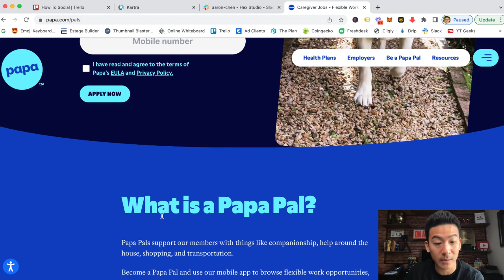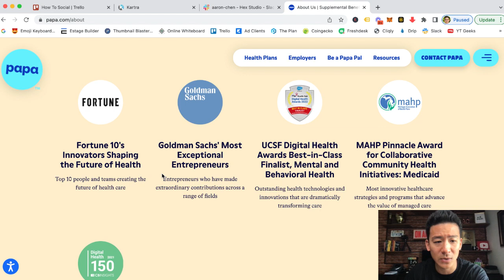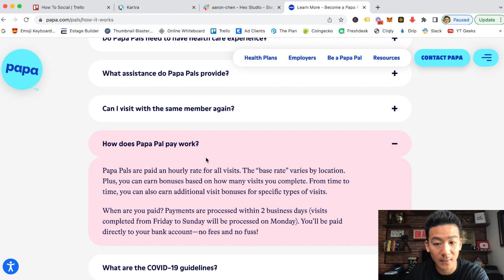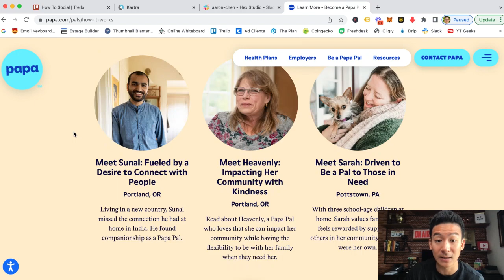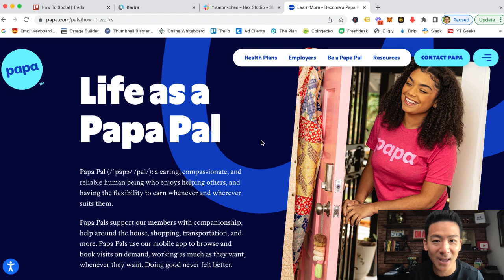Papa Pals Review - How Much Can You Make Being A Papa Pal? (Worth It?)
papa pals review *Get My #1 Way To Earn Online In The Comments 👇👇👇 About this video:
In today's papa pals review we're going to break down this companionship platform and whether this will get you results, or if this is a waste of your time. You'll see that there are def some pros and cons to using this type of gig website, it just depends on who you are and what type of business/income you want to build.